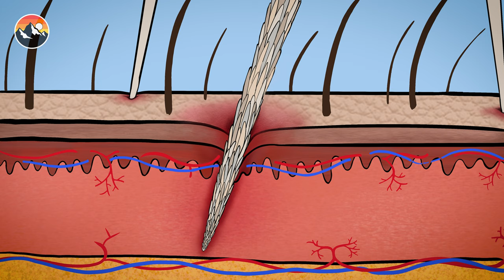Sharpest Maze in the World!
In this episode, Mark is in Arizona to enter one of the sharpest mazes in the entire world! This maze is full of jumping cholla with spikes pointing in every direction. OUCH! Watch now to see if he can survive this incredibly sharp maze of cholla - plus, he'll show you how to safely remove them should you ever encounter your own sharp maze!